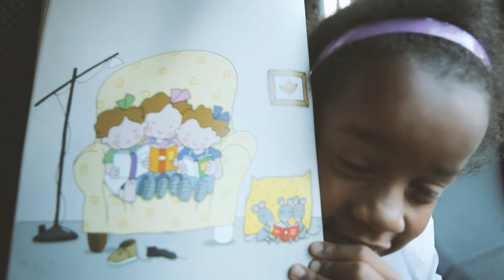Il SORRISO DI UN BAMBINO VALE MILLE FATICHE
Lo sport è vita e benessere, e noi di Sport Senza Frontiere vogliamo che tutti bambini possano praticarlo in maniera permanente e qualificata. Questo è il sorriso con il quale ci ripagano!